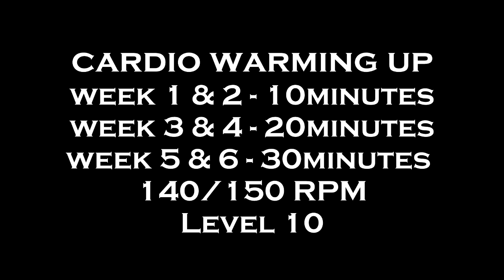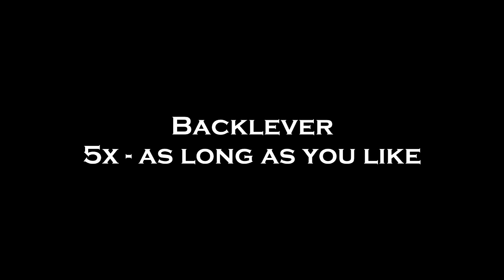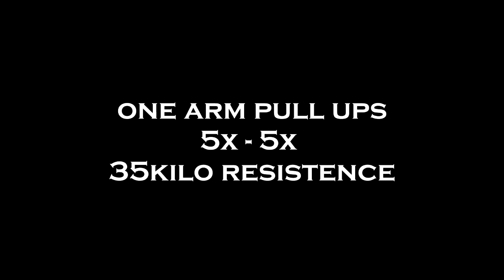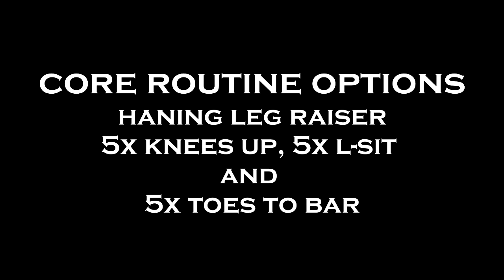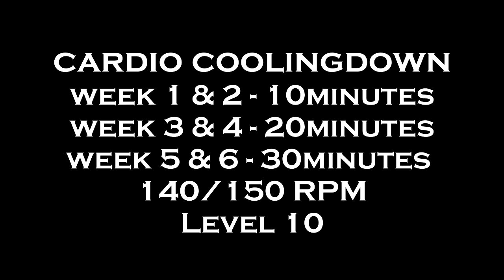Calisthenics Workout Day 1| RTIHS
Day 2 of my bodyweight workout will be uploaded next friday!

Song:
Mickey Valen ft. Noé - Meet Me (Maliboux UNKWN Remix)

Part of the calisthenics journey: Road to Insane Human Strength